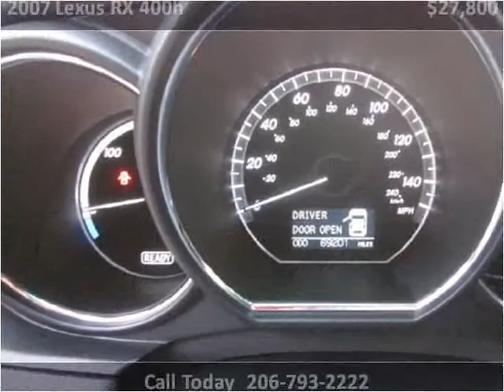2007 Lexus RX 400h Used Cars Seattle WA